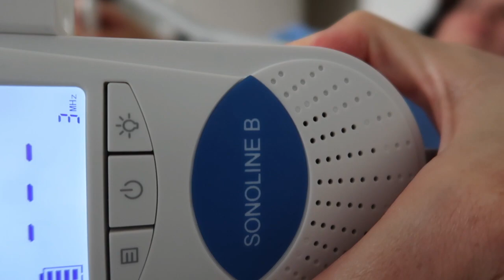12 Weeks Pregnant Vlog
Welcome to my weekly pregnancy Vlog! I am very happy to be pregnant again after recurrent miscarriages. In this video I keep it real as per usual & show you how I listen to my babies heartrate at home.

I can't find the exact same doppler on amazon but this is the one I used to have :)